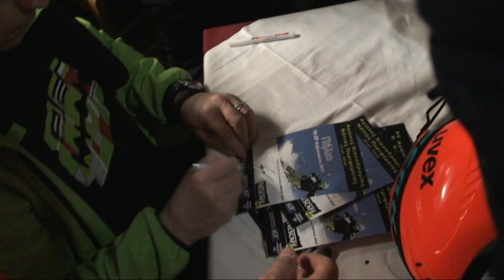Ο Cristian Mayer sto Καταφύγιο Αγριόλευκες